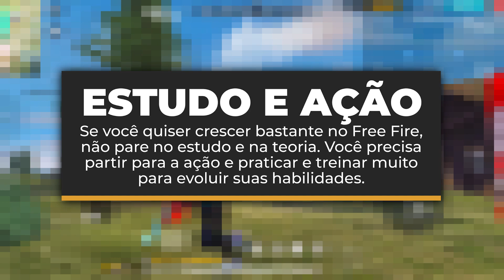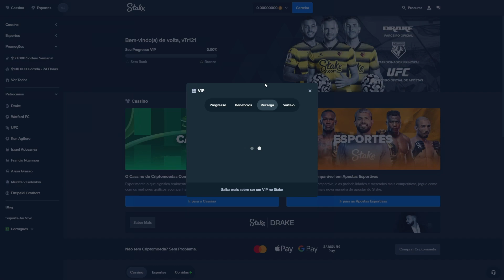AS MELHORES DICAS DE MOVIMENTAÇÃO NA HORA DA TROCAÇÃO NO FREE FIRE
💰 Cadastre-se e RECEBA 7 DÓLARES  para ganhar dinheiro jogando!

💸 Regras para DOBRAR o seu depósito:

1 - Faça um depósito entre R$ 100,00 e R$ 500,00 no Site da Stake;
2 - O BÔNUS de boas-vindas aplica-se exclusivamente a novos jogadores, residentes no Brasil, que abriram uma conta de jogador e fizeram um primeiro depósito entre R$ 100,00 (valor mínimo) e R$ 500,00 (valor máximo);
3 - O BÔNUS de boas-vindas é somente aplicável a depósitos FIAT;
4 - O BÔNUS tem um valor máximo de R$ 500,00. Qualquer valor acima do valor máximo de depósito não será considerado para efeitos do Bônus de Boas-vindas. Por exemplo, se você depositar R$ 1.200,00, o valor do Bônus será de R$ 500,00;
5 - O BÔNUS de boas-vindas será creditado em até 48 horas após o primeiro depósito. Se o BÔNUS não for creditado, não faça apostas e entre em contato com o atendimento ao cliente;
6 - Para que o BÔNUS esteja disponível para saque, você deve apostar 30 vezes o valor do seu primeiro depósito (requisito de wager). Por exemplo, se você depositar R$ 100,00, você deverá apostar no valor de R$ 6.000,00 (R$ 200,00 x 30) para desbloquear o BÔNUS.

*Depois que concluir os requisitos de aposta, você será recompensado com um bônus do mesmo valor depositado para jogar no Cassino Stake, o valor do seu bônus precisará ser apostado 30 vezes.

Ao se cadastrar na Stake pelo link da Prota Games, o voucher de US$ 7,00 será liberado em até 48h após a criação da sua conta.

Para resgatar, siga os passos abaixo:

1 - Garanta que tenha acessado o site da Stake pelo link da Prota Games;
2 - Faça seu cadastro no site da Stake;
3 - Acesse minha conta, VIP;
4 - Clique na opção "Recarga" e resgate US$ 1,00 por dia, durante 7 dias.

*O primeiro resgate ficará disponível em até 48h após o cadastro.

😎 Quer aparecer nos vídeos da Prota Games: Dicas de Free Fire? Envie as suas jogadas insanas no formulário abaixo agora!

No vídeo de hoje, eu separei algumas ideias que a gente pode ter para melhorar essa parada que vocês tão lendo aí no título: Hoje, nós vamos passar algumas dicas sobre movimentação quando chegar na hora do vamos ver. É claro que você conhece aquele cara que joga contigo já há muito tempo, mas quando ele chega na hora para trocar tiro com seus inimigos, quando você se depara com o Squad na frente, você sempre vê o cara caindo primeiro do que todo mundo hahaha é para esse cara que você vai mandar o vídeo, já é? Mas calma aí, rapaziada, não acho que esse tipo de jogador é um jogador ruim, ele simplesmente não é um cara que assistir vídeo da Prota, né? eu tenho certeza que você mesmo pode ser o jogador mais incrível que tem, mas você já deu algum mole quando a trocação estourou, certo?